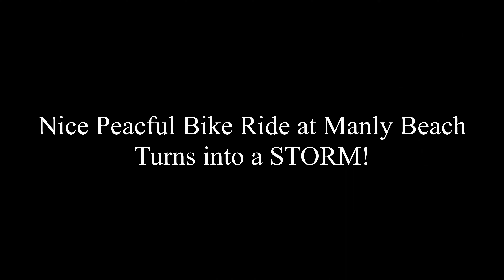Manly Bay Bike Ride - Weather Turns Bad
Grab a drink, sit back and enjoy a relaxing bike ride along Manly bay. Got caught in a storm. I guess I should check the weather reports next time...I hope you enjoy the video.
If you are enjoying my videos, please consider buying me a coffee, I appreciate the help.
Sony FDR X3000 Action Cam
Gopro Hero 9 Black Action Cam
Dual Camera Mount Tripod Bracket
Mini Pocket Metal Desktop Tripod Mount + Mini Metal Ball Head with 1/4 inch Screw for DSLR & Digital Cameras
Rode VideoMic Mini
Sony a7r iv
Sigma 24-70mm for Sony E-Mount